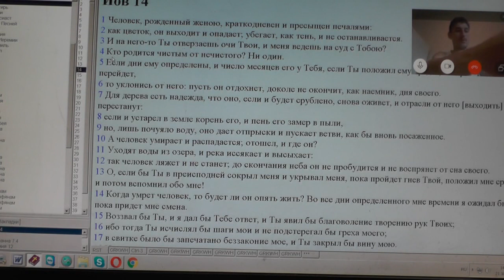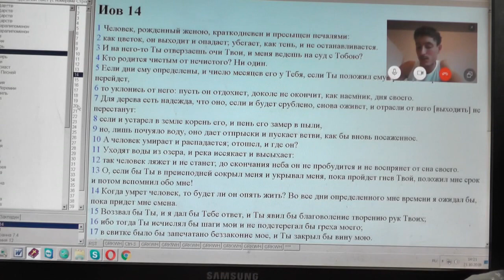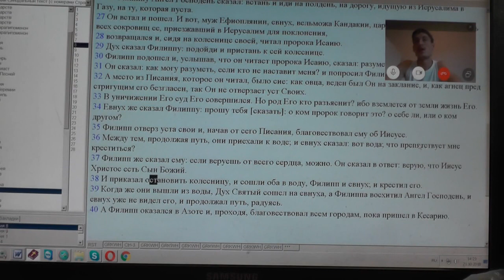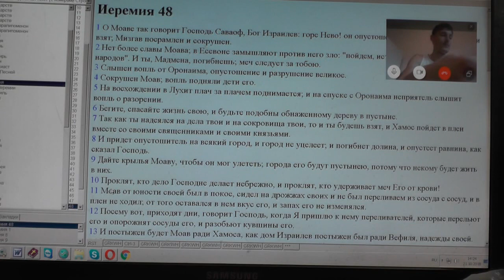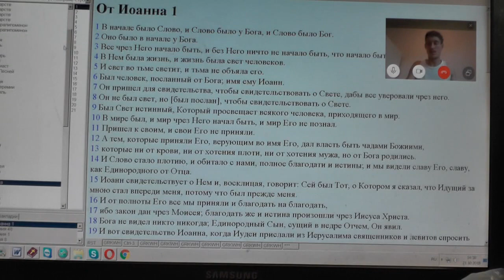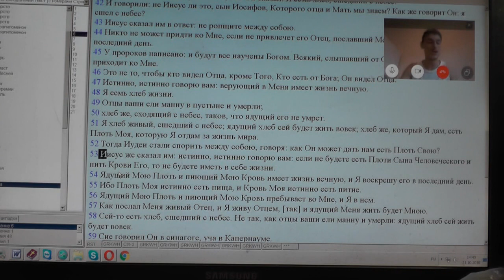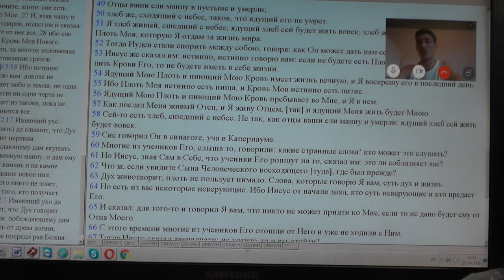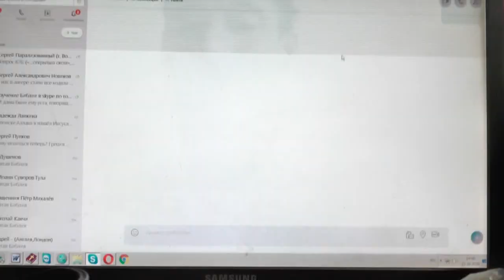Польша. Вопросы по жизни, по св. Писанию, по обрядом. 21. 10. 2018